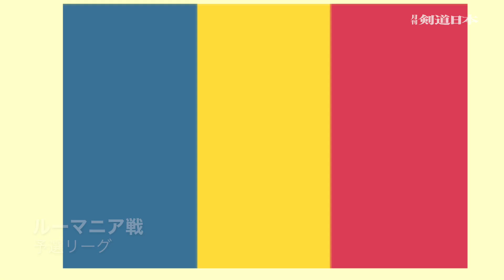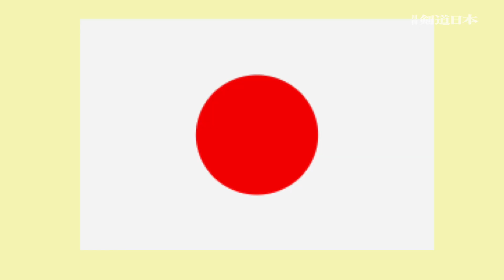Sandor Dubi(Hungary captain)試合集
ヨーロッパ大会で複数回の優勝経験を持ち、世界大会でも２度も３位入賞を果たした選手です。実は彼は生まれてから一度も日本へ来たことがなく、2015年の世界大会で初めて日本の地を踏んだのだそうです。ヨーロッパで純粋に力をつけた選手といえます。
2023年4月号にて取材に協力していただきました。ぜひ記事を手にとってください。
こちらの映像は、2015年の世界大会での活躍を収録したものです。